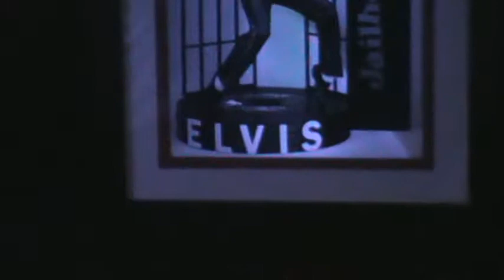Elvis Bar Karaoke te da cada día mas los esperamos los miércoles para que cante con nosotros